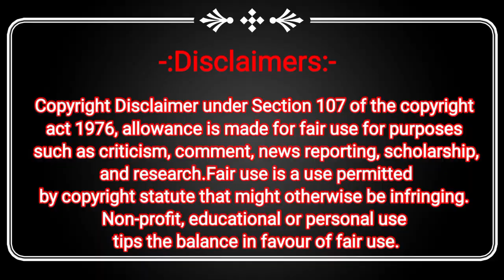Thane Court के आदेश का किया TMC ने उल्लंघन पत्रकारो के Office पर चलाया Bulldozer।Thane Dehshat News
Kopri thane news today,
thane dehshat news channel,
thane live news,
 thane dehshat media network news live,
thane Dehshat live hindi news,
Bulldozer news today hindi,
bukdozer news today,
live buldozer news today